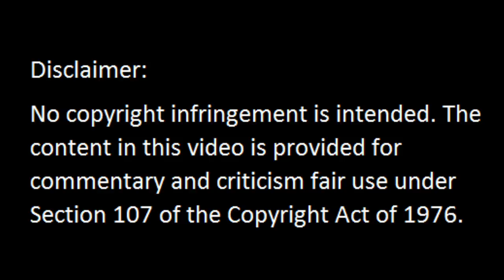Zone-i-Sodes Episode 6 - Escape Clause - A Twilight Zone Podcast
Walter is an insufferable human being that wants to live forever. Lucky for him, the Devil has an offer. Of course, nothing is as it seems, in the Twilight Zone.